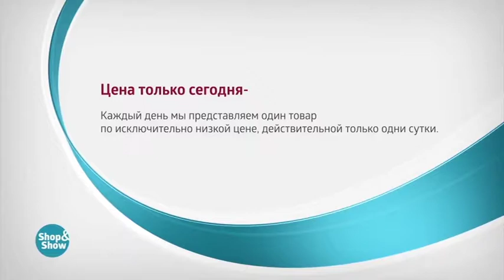Колье Рождение Звезды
Обзор на товар Колье Рождение Звезды